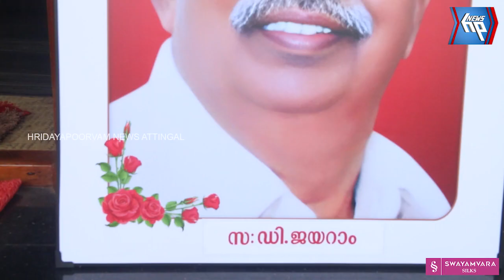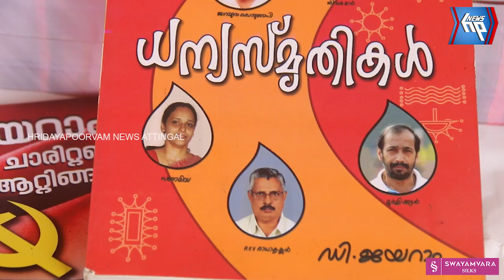ജയറാം മെമ്മോറിയൽ ചാരിറ്റബിൾ ഫൗണ്ടേഷന് നാളെ തിരി തെളിയും